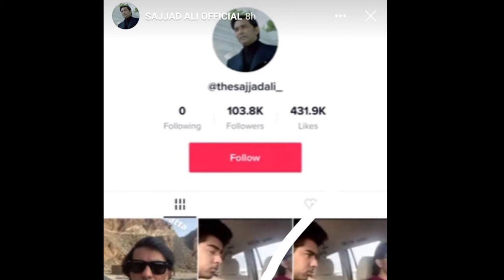Sajjad Ali informed about his fake account on Tik Tok